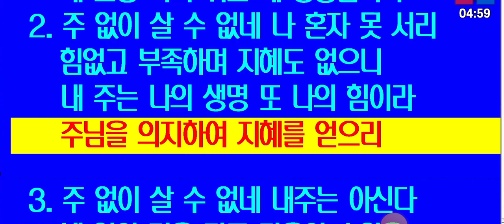(새벽찬양) 주 없이 살 수없네 사랑제일교회2023.11.02.